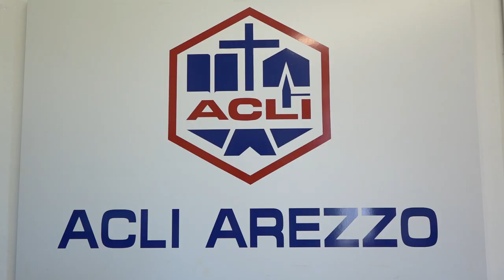Elettricità e gas: Estra Energie e Acli insieme per tariffe agevolate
Estra Energie e Acli Arezzo hanno sottoscritto un accordo che permetterà agli iscritti all’associazione di avere energia elettrica e gas a tariffe agevolate. L’offerta prevede un prezzo dell’energia ripartito per fasce orarie, variabile mensilmente e calcolato a partire dai valori del PUN, cioè del prezzo unico nazionale dell’energia elettrica. La convenzione è già attiva e avrà valore fino al 31 dicembre di quest’anno.